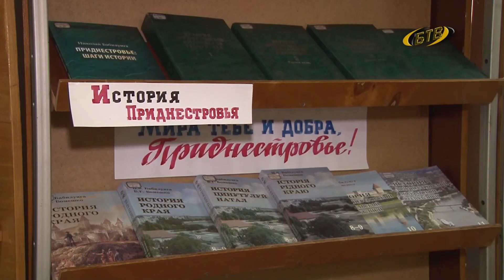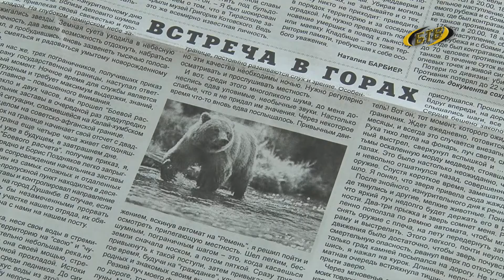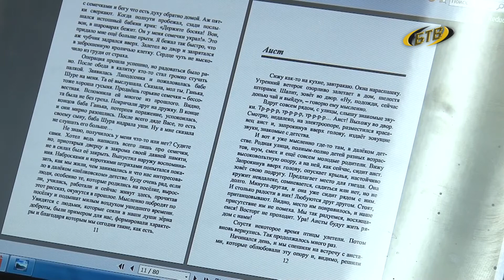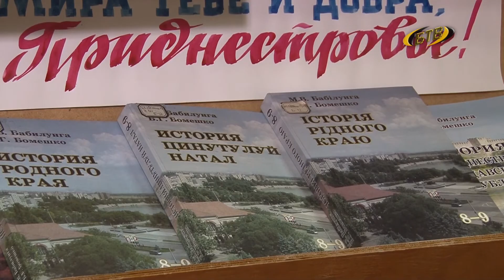Знакомство с писателем: Владимир Денисенко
В Бендерах дан старт литературному флешмобу «Читаем бендерских авторов». Любители словесности познакомятся с творчеством бендерского писателя Владимира Денисенко. Участникам флешмоба предлагают прочесть одно из произведений автора – «Галка», записать видео и отправить на сайт организаторам флешмоба. Мы же запускаем рубрику «Знакомство с писателем».